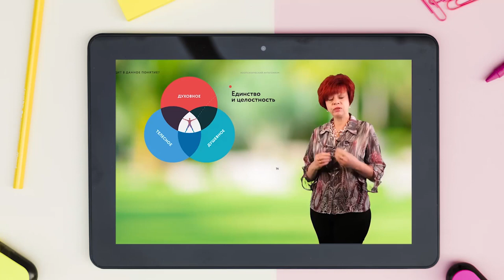Презентация программы по логотерапии Московского института психоанализа